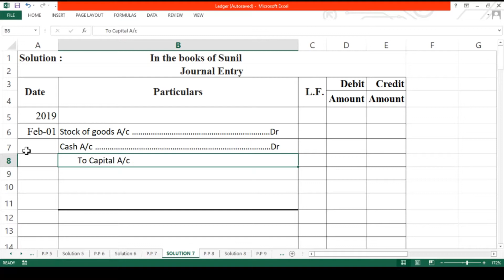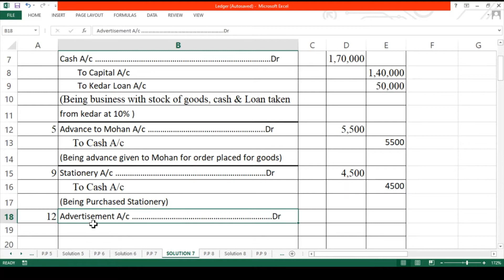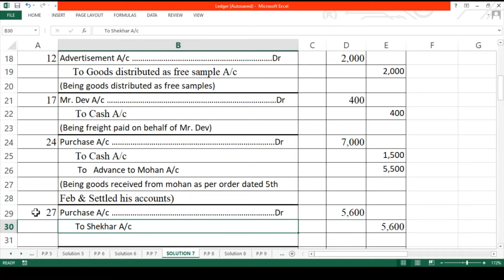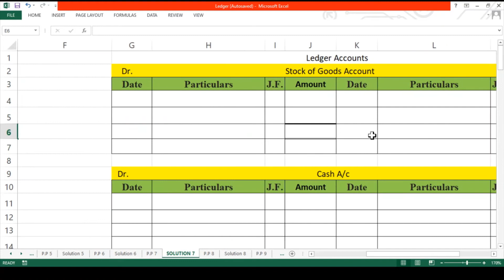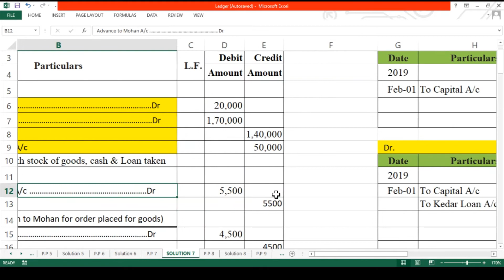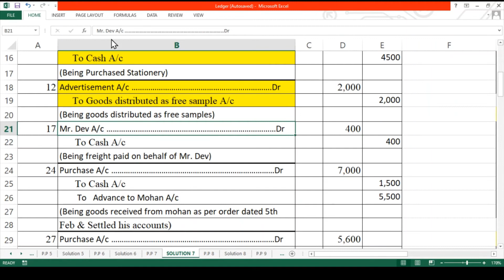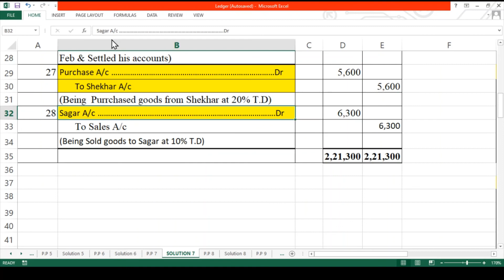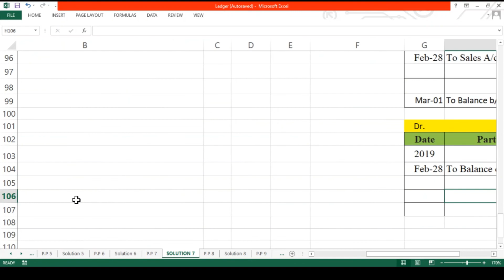Ledger Practical Problem 7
Lecture by Prof . Ashok Chaudhari.
This video Contain Maharashtra State Board syllabus of Commerce Secion.
In this Channel you will able to Lecture on Different Topics from F.Y.J.C (11th) & S.Y.J.C (12th).